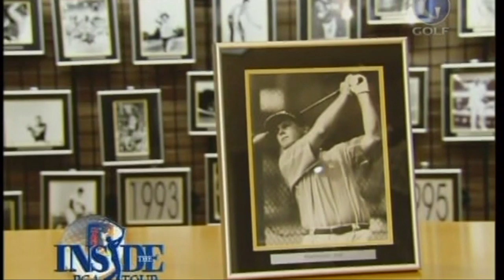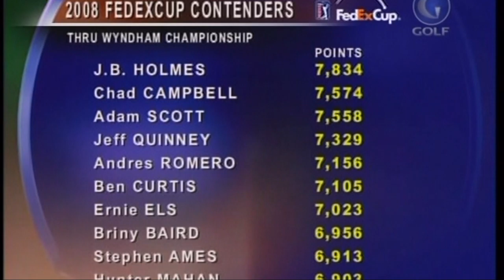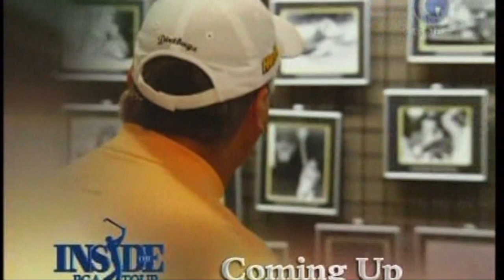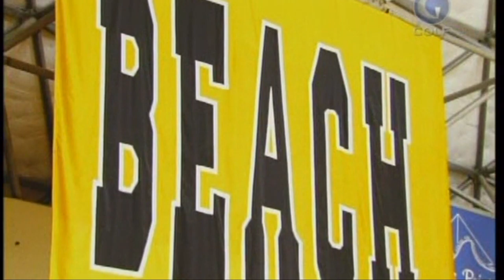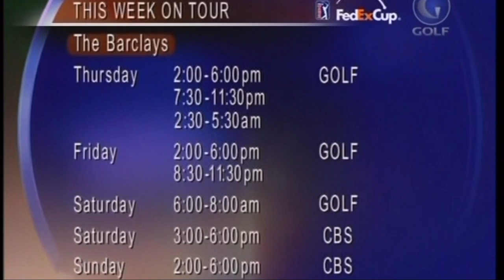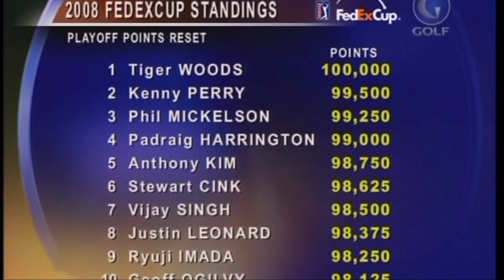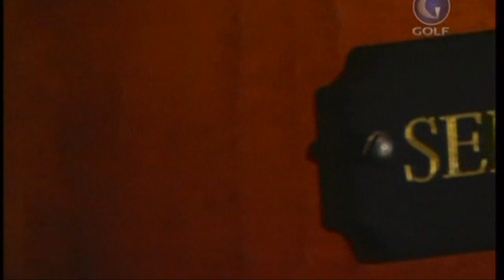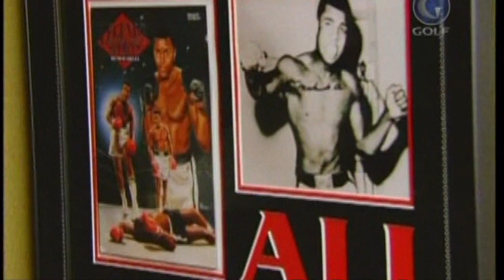Inside the PGA Tour 2008 Paul Goydos Barclays Preview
Inside the PGA Tour from 2008 featuring Paul Goydos and previewing the Barclays, with commercials just as seen on TV - older music version and theme - pretty cool